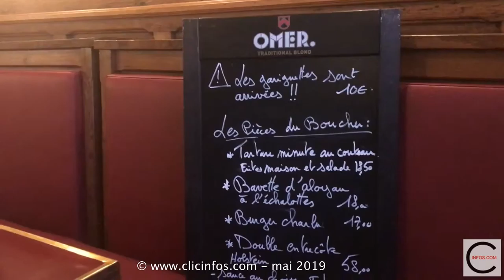Le Charlu, une table chaleureuse à Uccle, by Clic Infos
Nous avons découvert une maison qu’en hiver on doit sûrement confondre avec un chalet en pain d’épices, mais surtout un endroit où l’ambiance est joyeuse, la déco pleine de chaleur. Cette étonnante villa, vaut la peine d’être découverte et la table y est bonne.